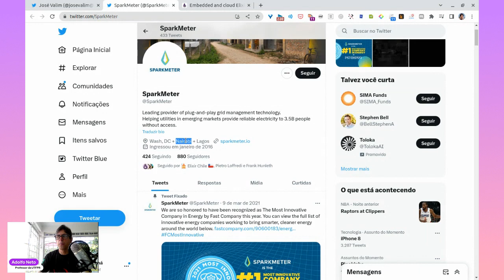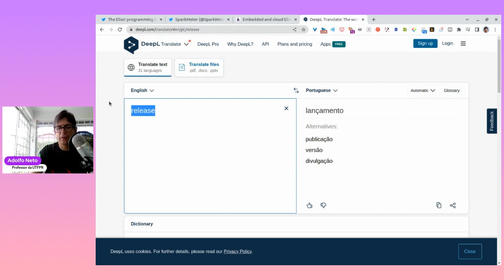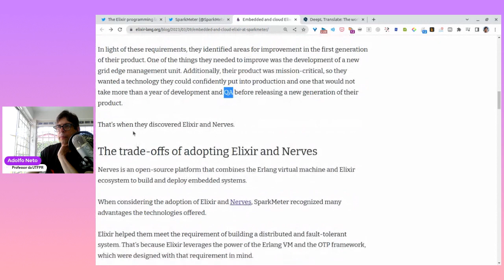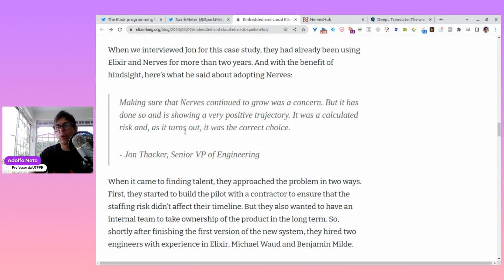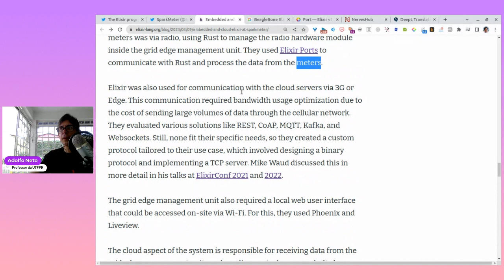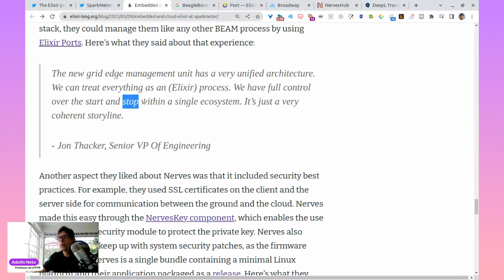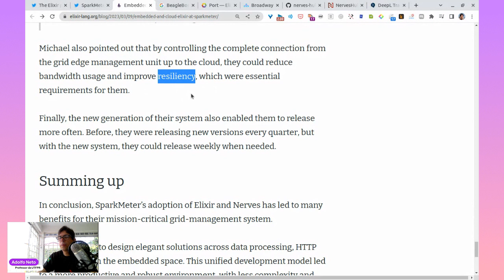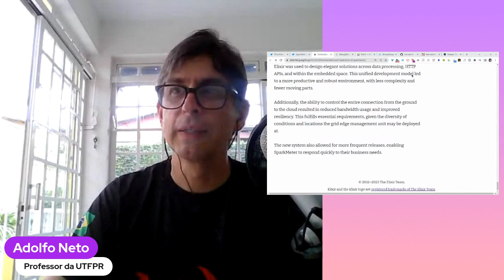Elixir embutido e na nuvem para a gestão de grades na SparkMeter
Embedded and cloud Elixir for grid-management at Sparkmeter
March 09, 2023 · by Hugo Baraúna